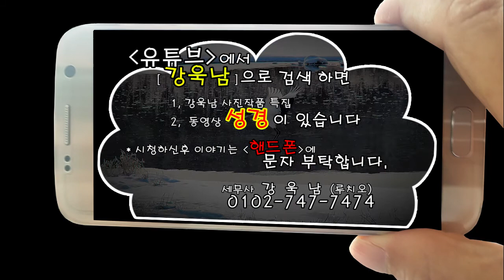만남 노사연 *두루미